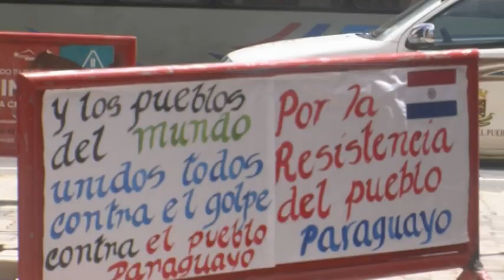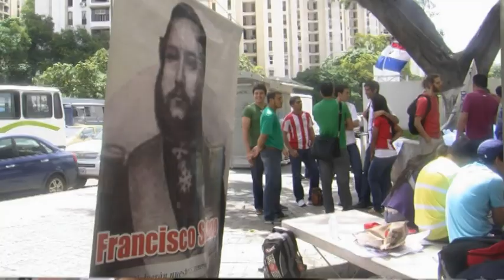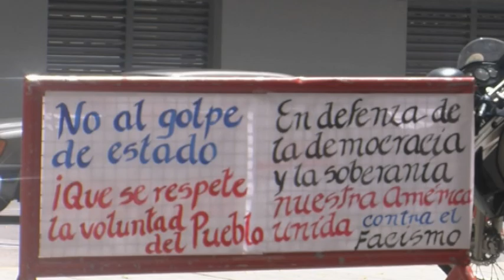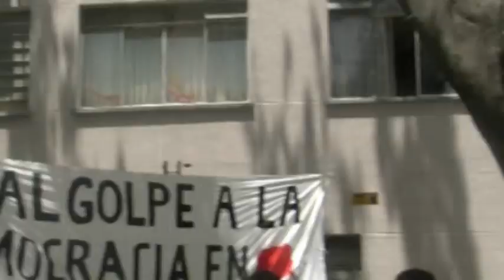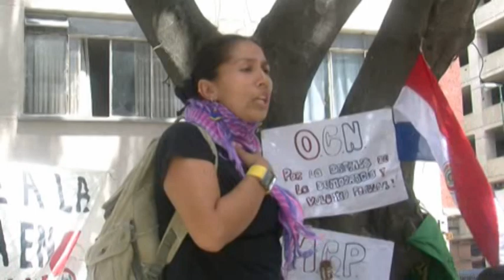Colectivo Internacionalista Guaraní repudia Golpe de Estado en Paraguay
Este jueves se realizó un acto de resistencia y repudio contra  el Golpe de Estado  en Paraguay. la protesta se desarrolló en la plaza Mariscal Francisco Solano López de la ciudad de Caracas, organizados por el Colectivo Internacionalista Guaraní y otros colectivos y organizaciones sociales. El evento se desarrolló con consignas, con presentaciones culturales como danzas, músicas, poesías presentados por los estudiantes paraguayos becados en Venezuela.

Estos estudiantes becados miembros del Colectivo Guaraní y los demás representantes de movimientos sociales repudiaron enérgicamente  el Golpe de Estado perpetrado en Paraguay por la oligarquía mafiosa narcoterratenientes representado por el parlamento nacional, promovido por el departamento de Estado Norteamericano para garantizar el saqueo de los recursos  y el control político y económico de la región. Al mismo tiempo denunciaron la intromisión de las corporaciones multinacionales como la Monsanto, Cargill y otros, y también la intromisión de organismos como la CIA y la USAID para destruir los procesos democráticos de nuestros pueblos para satisfacer los intereses imperialistas.

Por otro lado, los participantes de  la protesta transmiten su aliento y solidaridad  a la resistencia del pueblo paraguayo en defensa de la democracia y de la soberanía de nuestros pueblos.

También expresaron su respaldo al presidente electo legítimamente por el pueblo, Fernando Lugo y la restitución de la democracia en Paraguay. sostienen que no reconocen a Federico Franco como presidente porque no representa al pueblo, representa a la minoría privilegiada que desde la  dictadura  se han adueñado de los riquezas del país. Los que tomaron el poder en Paraguay son los mismos que acaparan las tierras, son los mismos que desplazan y matan a campesinos  y desertifican nuestros suelos y contaminan nuestros ríos expresaron.
Apoyan las medidas tomadas por el Gobierno Bolivariano de Venezuela y por los otros países de la UNASUR por la solidaridad y compromiso con la democracia.

También repudiaron la posición de la embajada paraguaya en Caracas por no poner posturas contra el golpe a la democracia que hubo en Paraguay por lo tanto el colectivo guaraní considera al embajador como cómplice y pro yanqui y tan poco reconocemos al embajador expresaron.